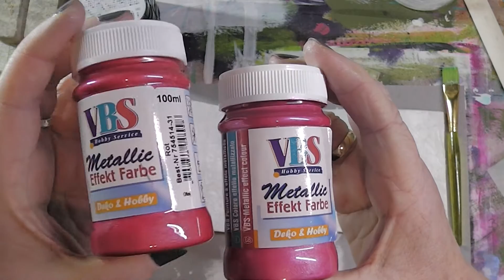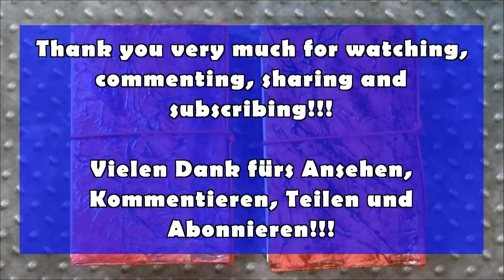Mixed Media Project: DIY - 2 Mini Notebooks (Giveaway Gifts)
Mixed Media Project:
DIY - 2 Mini Notebooks (Faux Midori)
        - 2 Mini Notizbücher

2 Geschenke für mein "Preisausschreiben"

Viel Vergnügen!